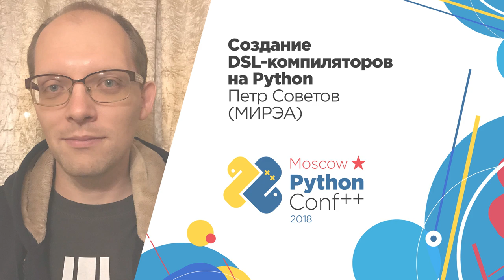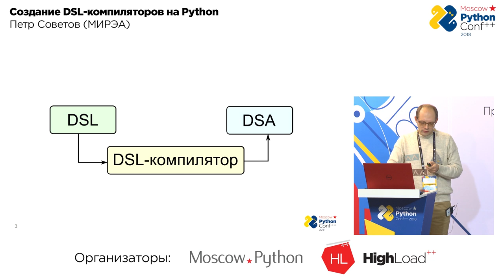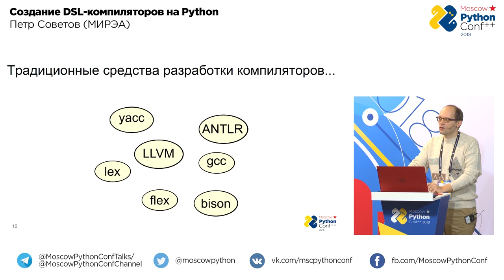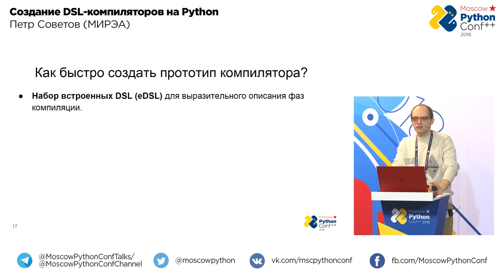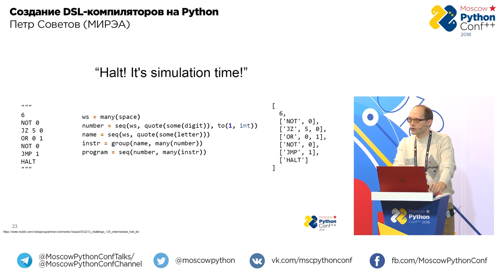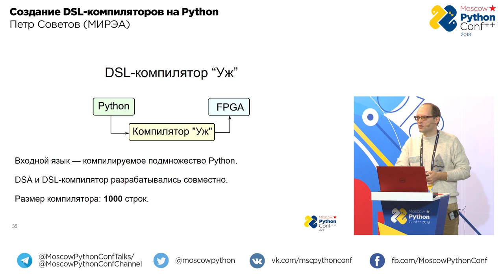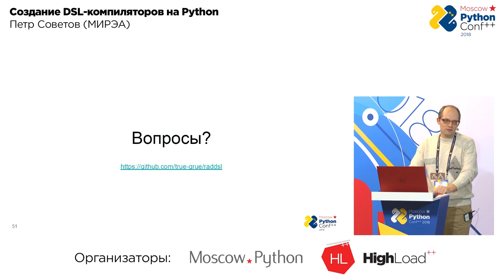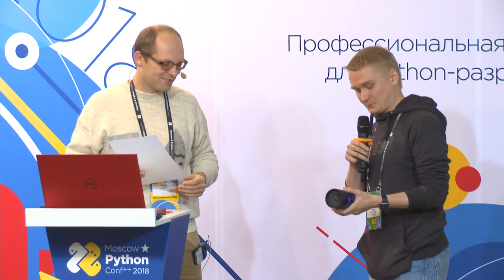Создание DSL-компиляторов на Python / Петр Советов (МИРЭА) | Технострим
Доклады Moscow Python 2018.

Создание DSL-компиляторов на Python

Петр Советов (МИРЭА)
Создал несколько DSL-компиляторов для софт-ядер на FPGA и многоядерных систем в кремнии. Текущие интересы: быстрая разработка инструментального ПО.

Сегодня небольшие языки программирования для отдельных предметных областей (DSL) широко применяются разработчиками. Подход с использованием DSL является одним из самых эффективных в борьбе со сложностью программных систем. В связи со сказанным выше возникает задача быстрого прототипирования DSL-компиляторов. Перед автором доклада эта задача возникла в контексте задачи ускорения процесса разработки специализированных процессорных ядер на FPGA. Для оперативной оценки различных вариантов создаваемой системы команд процессора необходимо быстро перестраивать соответствующим образом весь набор инструментального ПО (компилятор, ассемблер, симулятор).

В результате был разработан собственный инструментарий, который позволил решить не только задачу синтаксического разбора простого DSL, но и дал возможность в выразительной форме описывать AST-преобразования, а также порождать эффективный целевой код. В разработке самого инструментария также был применен подход DSL: инструментарий реализован в виде двух внутренних DSL, представляющих собой набор комбинаторов на Python.

Использование Python в качестве языка реализации, а также тщательный выбор алгоритмов, позволили получить компактное решение — реализация заняла около 300 строк. Полученный инструментарий был успешно использован для создания DSL-компиляторов нескольких процессорных архитектур. При этом данный конструктор DSL-компиляторов может использоваться для создания самых разнообразных языковых средств. Среди простых примеров можно упомянуть компактную реализацию (39 строк) разбора JSON-формата. Более полно средства DSL-инструментария используются в миниатюрном DSL-компиляторе "Уж", входным языком которого является подмножество Python, а целевой код порождается для софт-процессора на FPGA.

ТЫ СТУДЕНТ?